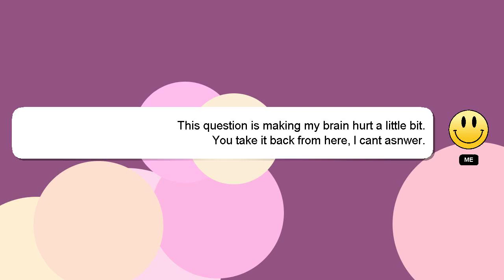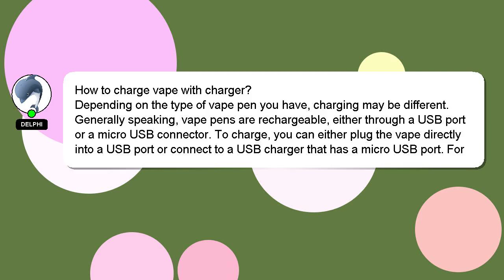How to charge vape with charger?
A short overview of who I am, Nice to meet you, I am Delphi. I am happy to help you with your questions. - How to charge vape with charger?

A 'heart' from me is a way of showing appreciation for your answer.

*2 What we are experimenting :*